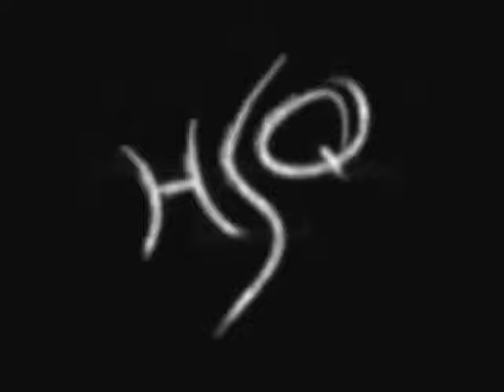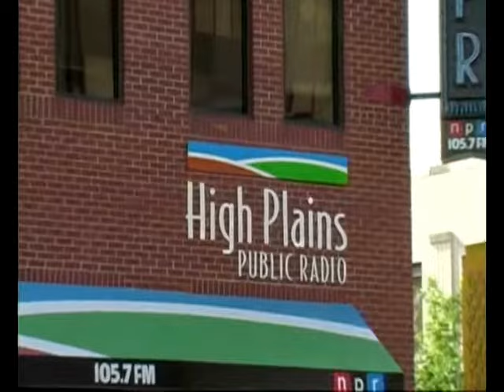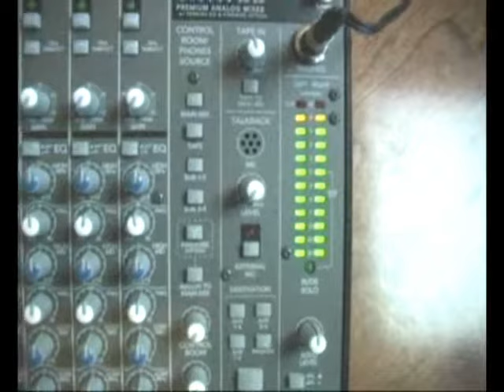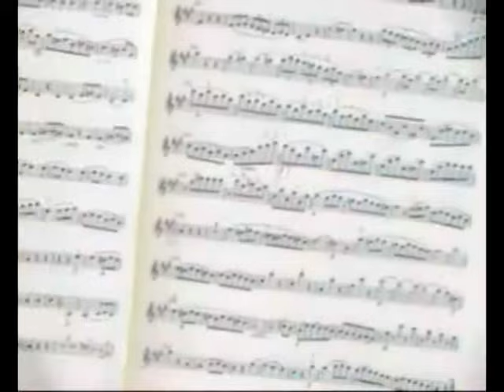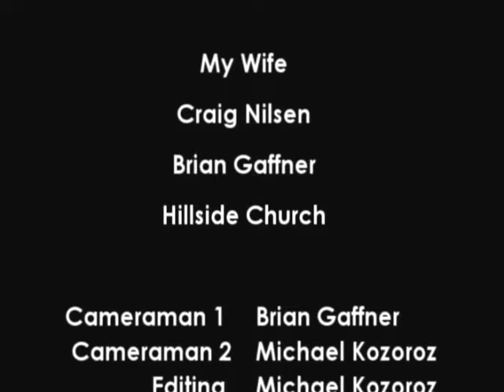Documentary of the Harrington String Quartet